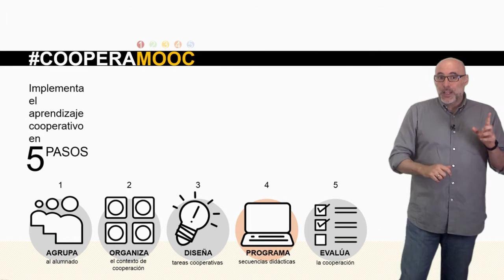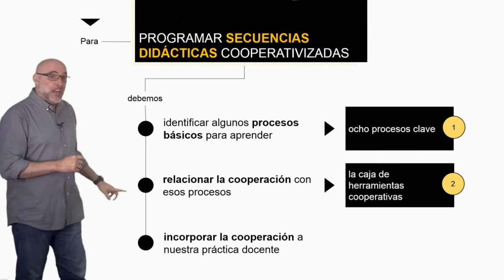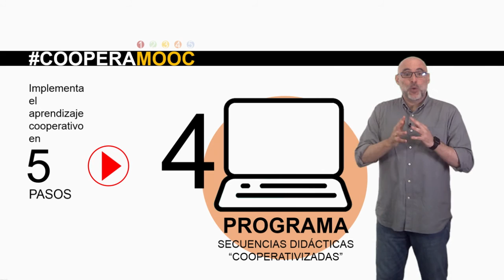Vídeo 4.1. Objetivos de la Unidad 4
Vídeo Objetivos de la Unidad 4 del MOOC de @educaINTEF "Aprendizaje Cooperativo" CooperaMooc. 1ª Edición.